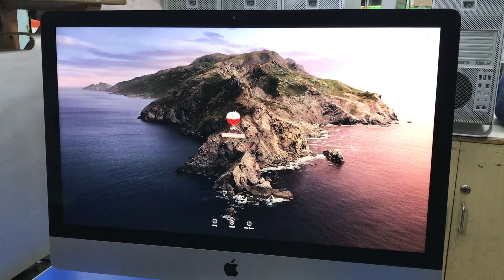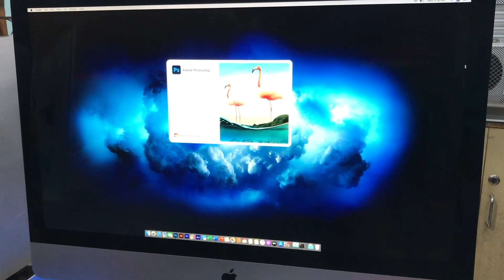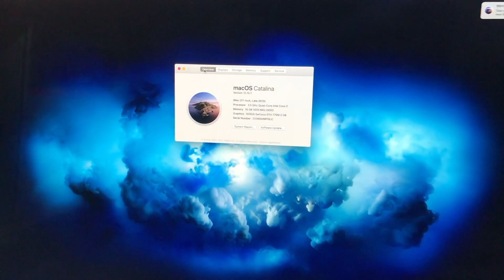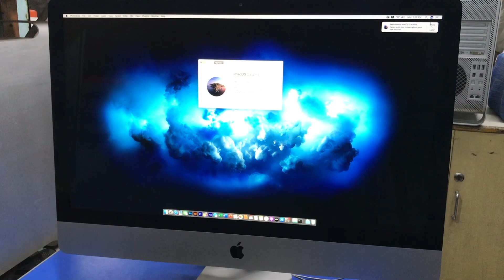FAREWELL TO 27" APPLE IMAC, SPECIFICATION & REVIEW.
27 inch 2K Resolution Display
Late 2013 Model
intel Core i7 3.5 GHz Proc
16 GB LPDDR3 Ram Upgradeable
1.12TB Fusion Drive
Nvidia Geforce GTX 775M 2GB DDR5 GPU